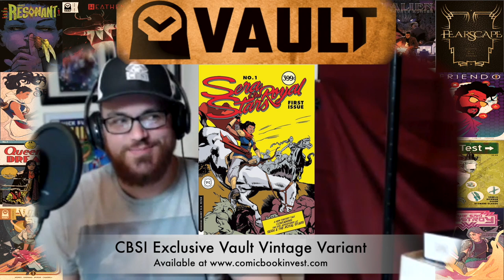Vault Comics Interview - Resonant #1 and Sera & the Royal Stars #1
On June 4, 2019 We interviewed Adrian and Damian Wassel, the founders of Vault Comics. During the interview we discussed two of their upcoming hot titles, Resonant #1 and Sera & the Royal Stars #1.